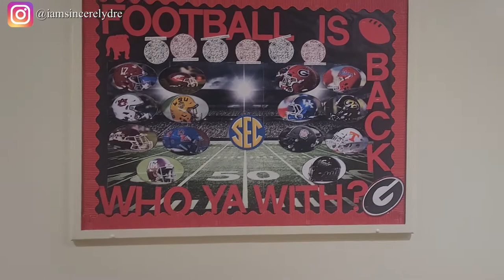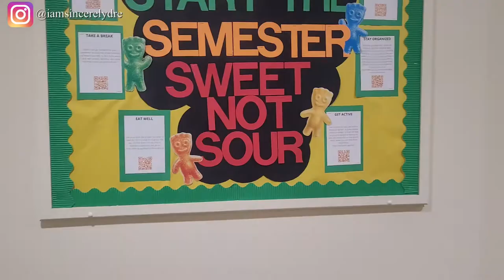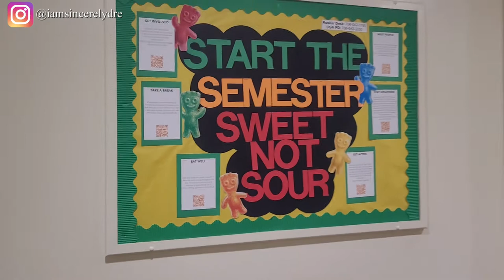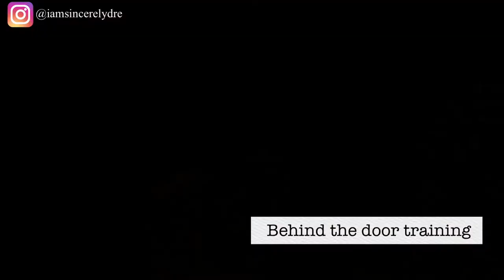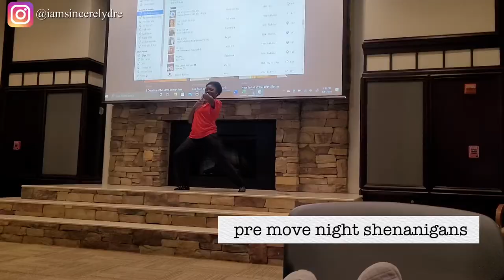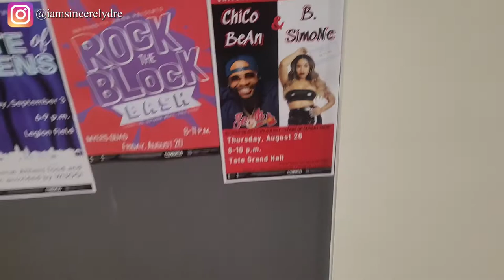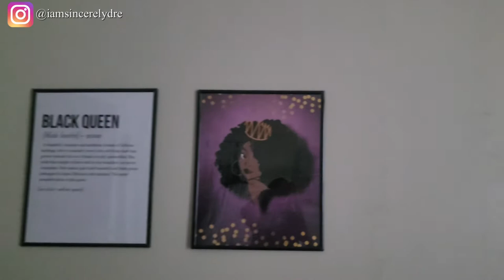RA TRAINING VLOG | WEEK 2 | UNIVERSITY OF GEROGIA | SINCERELY DRE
Heyyy y'all! Fall semester is here and this year I'll be going on a new journey as a housing resident assistant. Here is the second week of what RA training was like for us at UGA. This week was a good 180 from last week and I spent a lot of time stepping out of my comfort zone and shooting my friend shot with some of my coworkers. This is only the beginning.

COMMENT what your favorite job in college is